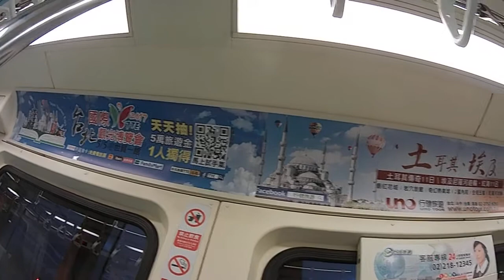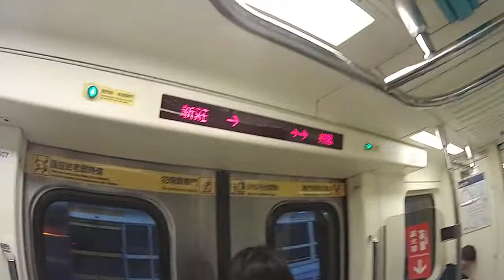kids playground~寶貝日記~凱利~玩具~車子~京站~台北捷運~新莊~三重~輔大~饗食天堂~凱莉~nyonyo~孩子們的遊樂場 1 Kids Playground.